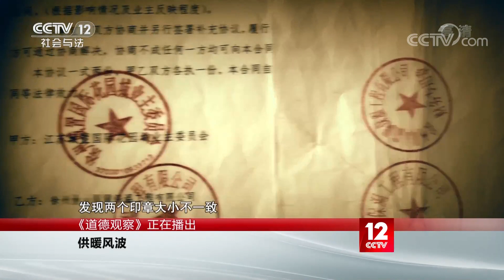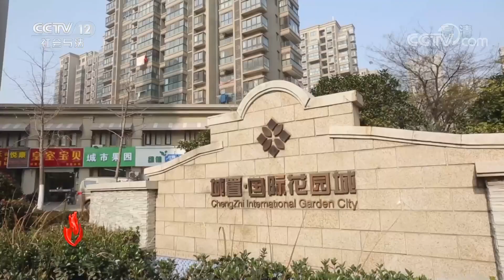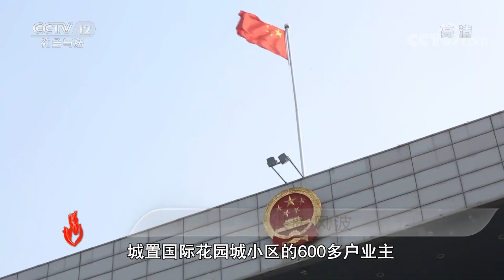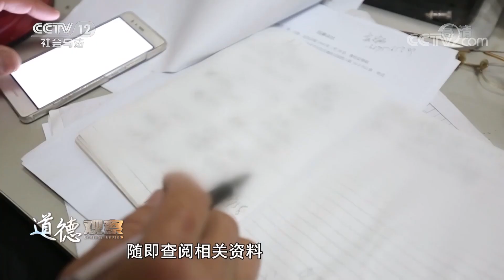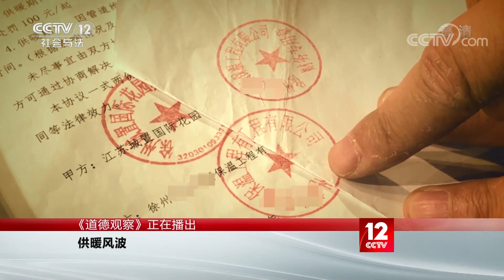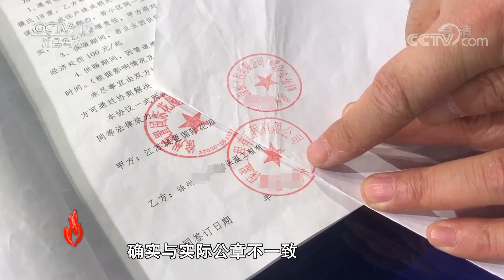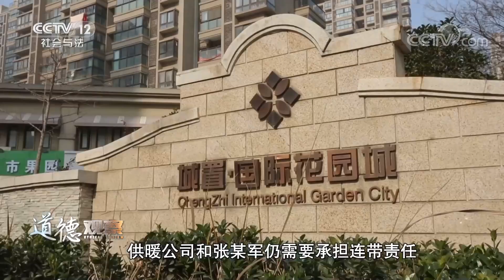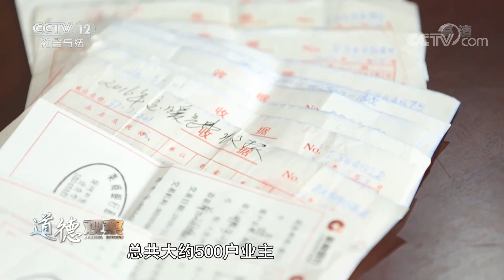《道德观察(日播版)》 20200815 供暖风波| CCTV社会与法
本期节目主要内容：供暖是关系到老百姓安居乐业的大事，可在现实中这件给老百姓送温暖的暖心事儿，却经常变成对簿公堂的寒心事儿，而引发矛盾纠纷的原因多种多样，此次就将讲述一件发生在江苏徐州因供暖纠纷引发的系列案件，更多精彩尽在本期节目。 （《道德观察(日播版)》 20200815 供暖风波）
《道德观察》作为中国唯一一档全国平台播出的道德类全日播栏目，直击种种道德事件，一方面对可歌可泣的高尚行为进行讴歌，在感动中激发每个人心中向善的力量；另一方面对种种不道德的行为进行揭露和鞭挞，在震撼中让每个人用思考完成心灵的净化，已成为“深刻反映中国道德现状、深入进行道德思考、促进中国道德生态建设”的电视互动平台。